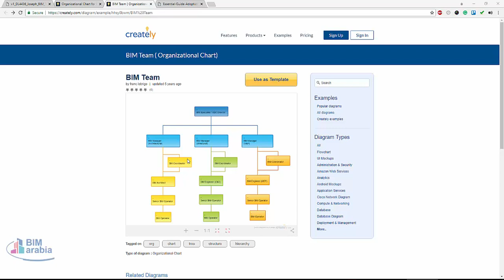BIM Team Organizational Chart